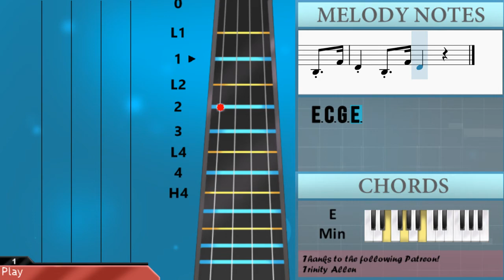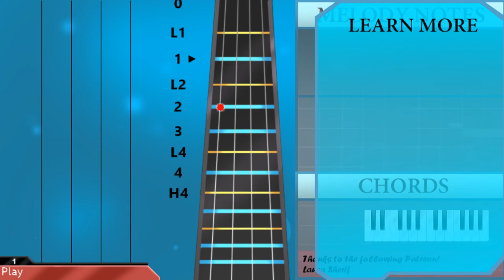SUPER EASY: How to play Darth Vader (Star Wars) by John Williams on Viola (Tutorial)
Comment and let us know how the videos have helped you. It keeps us going! :)The easiest way to learn how to play Darth Vader (Star Wars) (SUPER EASY) by John Williams on the viola. It's a viola tutorial for Darth Vader (Star Wars) (SUPER EASY) by John Williams.

EasyViolaLesson teaches you to play the your favorite instrument, through easy and simple animation so that you too can learn how to play Darth Vader (Star Wars) (SUPER EASY) by John Williams on the viola easily. A viola tutorial with visual animation graphic.

Chords of Viola arrangement:
E Min   C Maj   E Min   C Maj   E Min   C Maj   A Min 9   E Min
E Min   A# Min   A# Min   C Min   C Min   E Min   E Min   C Maj
C Maj   E Min   A# Min   A# Min   C Min   C Min   E Min

Melody notes of Viola:
E3 E3 E3 C3 G3
E3 C3 G3 E3
B3 B3 B3 C4 G3
E4 E3 E3 E4 D#4 D4
C#4 C4 C#4   F3 A#3 A3 G#3
G3 F#3 G3   C3 E3 C3 E3
G3 E3 G3 B3
G3 F#3 G3   C3 E3 C3 G3